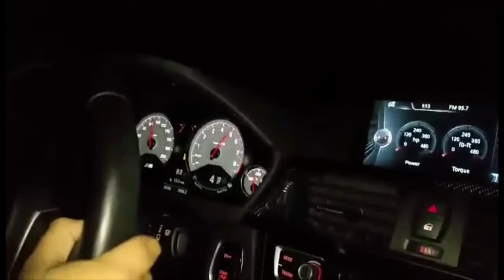Getting wrecked by a 527 hp M4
Infiniti Q50 3.0T (silver sport, bone stock) vs a stage 3 meth injected BMW M4. Right after the launch the BMW shirt shifted into 2nd and 3rd gear. ALL SCENES FILMED IN MEXICO.